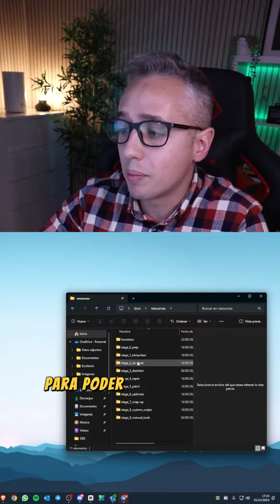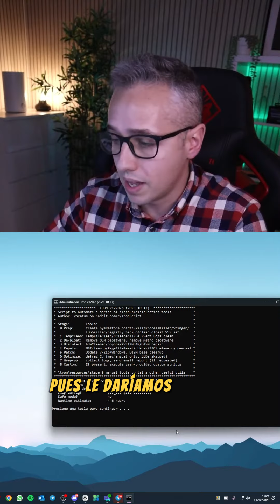NO MÁS VIRUS, FULL OPTIMIZACIÓN | SCRIPT TRON ⚡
✳️ Periféricos:
🔘 Teclado Mecánico
🔘 Canon M50 Mark II
🔘 Asus 23,8"" LED IPS FullHD 144Hz FreeSync